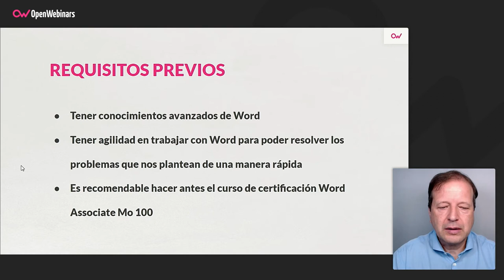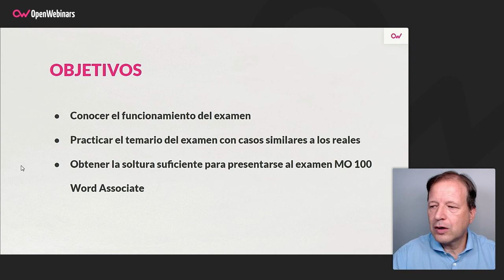Curso Casos prácticos Certificación Word Associate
En este curso práctico vamos a trabajar con ejemplos de exámenes parecidos a los que nos podemos encontrar en el examen para conseguir la certificación Word Associate MO-100.

- Cómo es el examen de certificación
- Consejos para hacer el examen
- Distintos casos prácticos para ensayar el examen